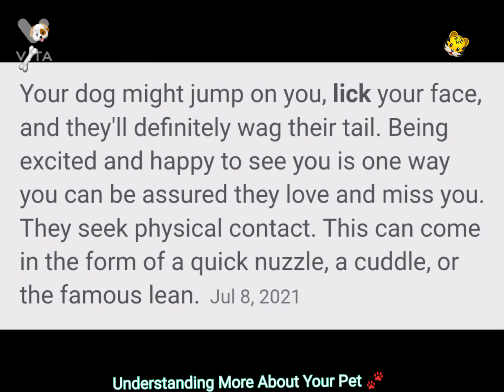Because I Love My Milo 🐾 I Care & I Want To Understand More About Him 💝😍😘